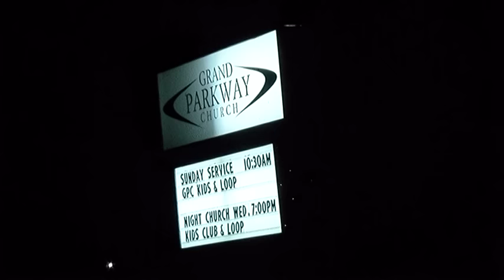110316 PORTER AUTO PEDESTRIAN AUTO VSD BICYCLE CRASH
At 1102 pm DPS received a call for a welfare check on FM 1314 near Timberland. A report came in that a body was in the road. Moments later multiple calls started to come in with the same information. MCHD was dispatched along with Porter Fire Department and Montgomery County Sheriff's Office. Units arrived on the scene to find a 50-year-old male deceased in the roadway. They learned a driver of a 1995 Chevrolet Corsica was driving west on FM 1314 when the male crossed in front of him on a bicycle. The driver was not able to avoid the bike rider.
The driver was taken to Kingwood Medical Center where he voluntarily submitted to a blood draw. At this time, no charges are being filed as there were no signs of impairment. The deceased male is believed to be from Honduras and has no family here. Positive identification could not be made and Montgomery County Precinct 2 Justice of the Peace Spikes responded to the scene and ordered Eickenhorst Funeral Directors to transport the victim to the Montgomery County Forensic Center. Milstead Wrecker loaded the Chevrolet.